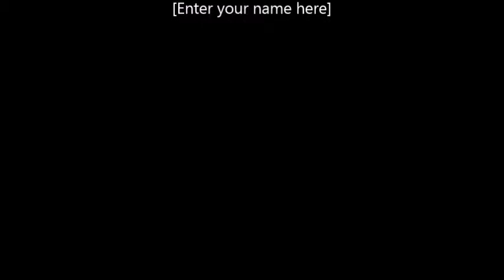Loykrathong2006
Loykrathong Festival